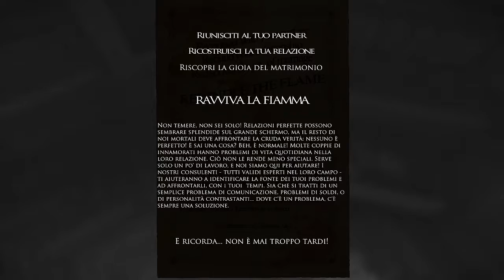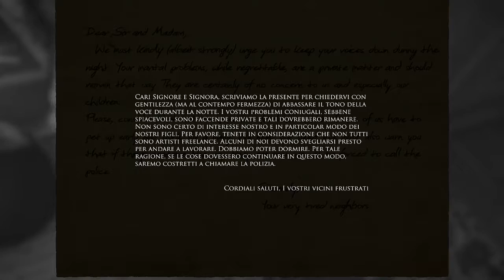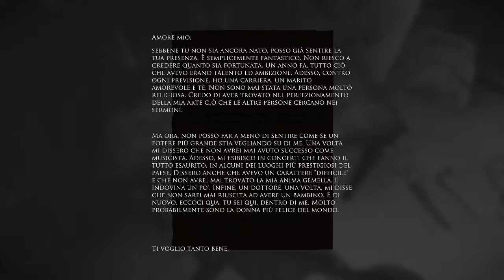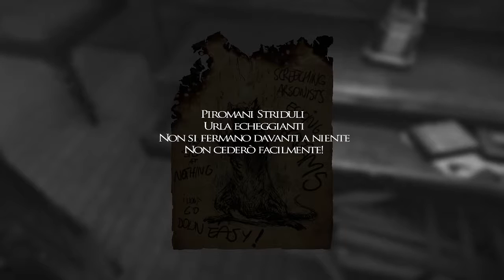Layers of Fear ♦ Gameplay ITA PS4 ►03. Alla Casa Piace Cambiare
"Ogni impulso che soffochiamo..ci avvelena l'esistenza" Oscar Wilde..Il Ritratto di Dorian Grey.